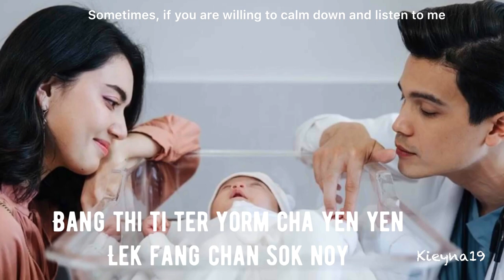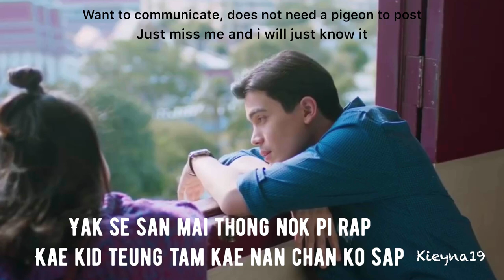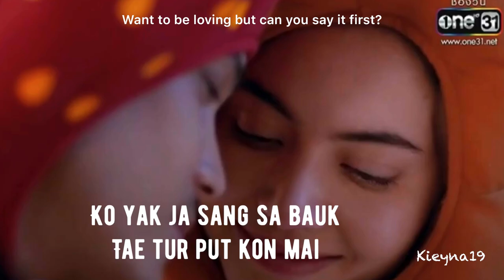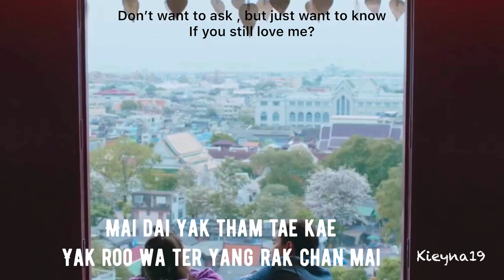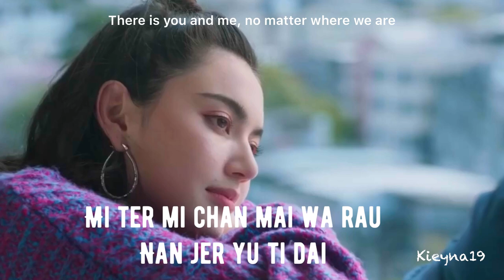Fanmade My Ambulance OST RUK DTIT SIREN by Ice Paris & Pearwah (English/Romanization)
This video is dedicated to Peng and Tantawan team. Although My Ambulance has ended and Peng is not chosen by Tantawan, but still i will always cherish Tantawan and Peng Love story =)